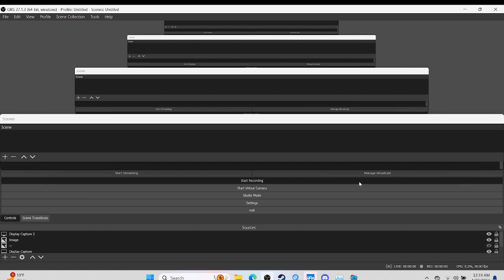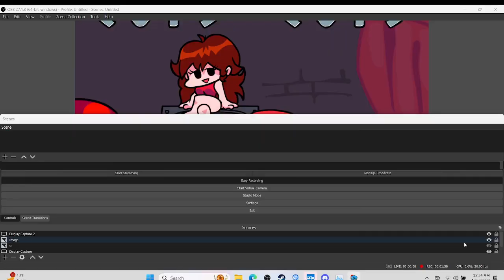yambo but charted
i remade that chart i did like two years ago lol